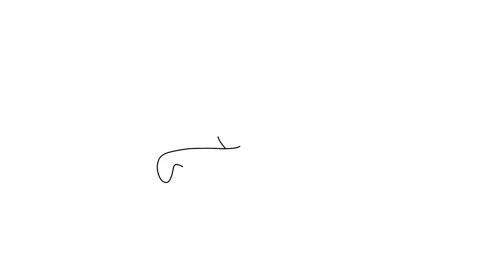How to draw Monkey Emoji step by step for beginners